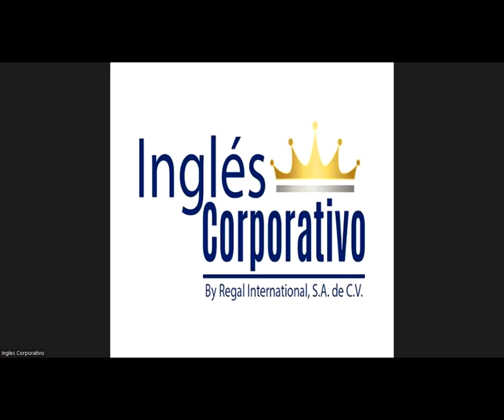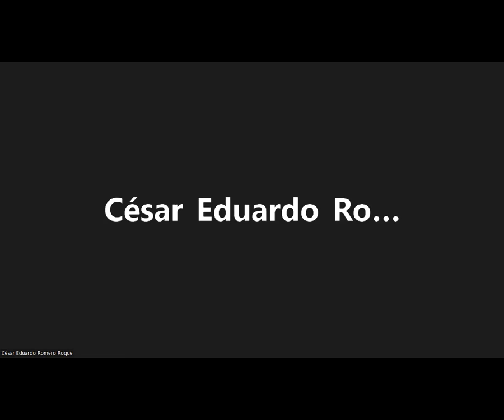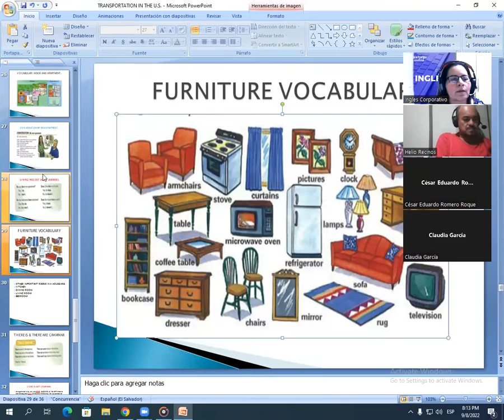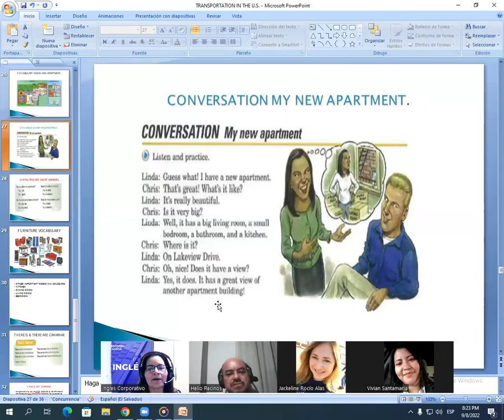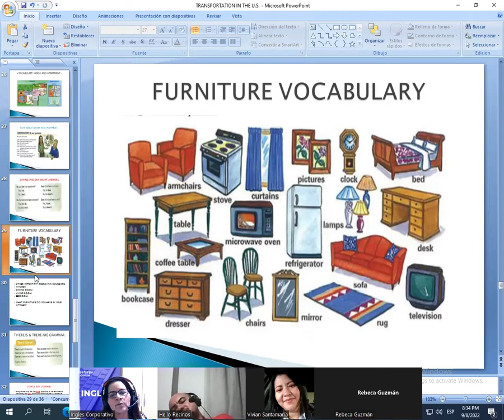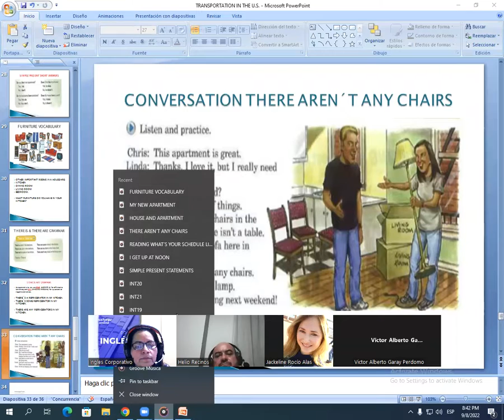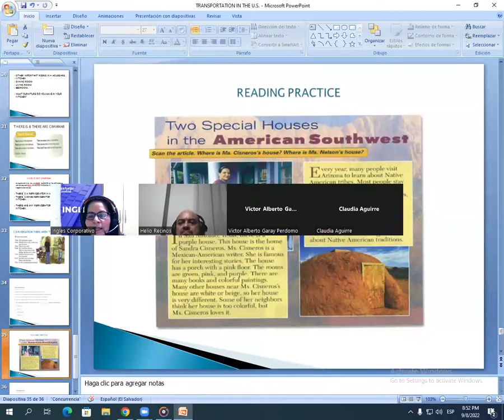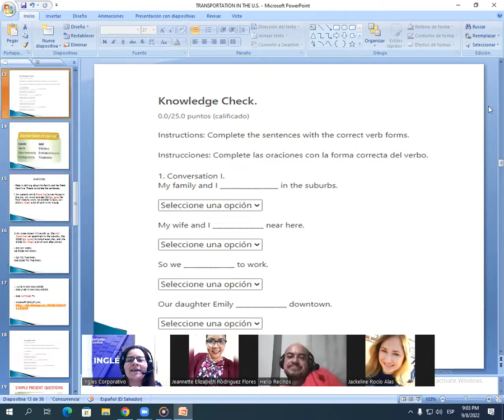Inglés Corporativo-9/8/2022-VOC.HOUSE&APARTMENT,SIMP.PRES.SHORT ANSW.FURNITURE,THERE IS/ARE,READING.